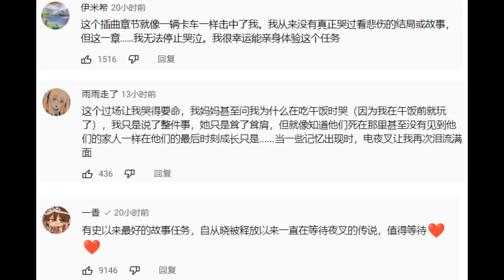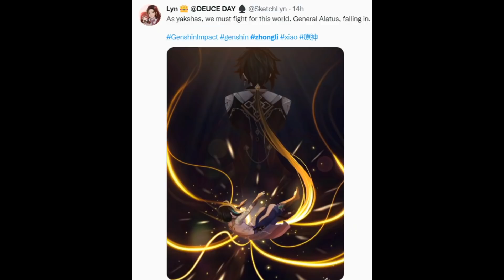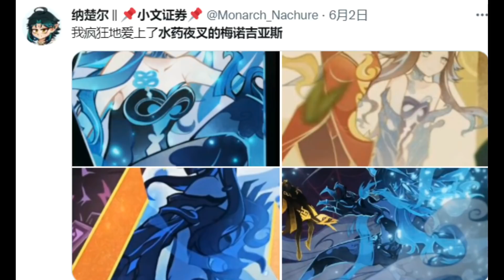【原神】水火夜叉引发外网热议！玩家希望复活！魈钟离热度飙升！夜兰烟绯是夜叉转世？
成为此频道的会员即可获享以下福利：
【原神】水火夜叉引发外网热议！玩家希望复活！魈钟离热度飙升！夜兰烟绯是夜叉转世？ 请注意，本视频完全符合YouTube社区准则，没有任何违规行为。